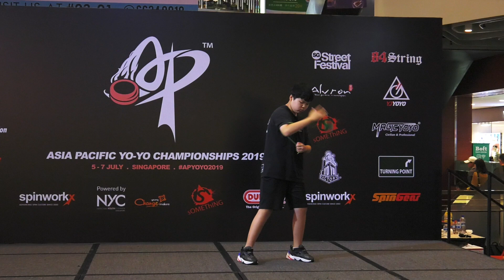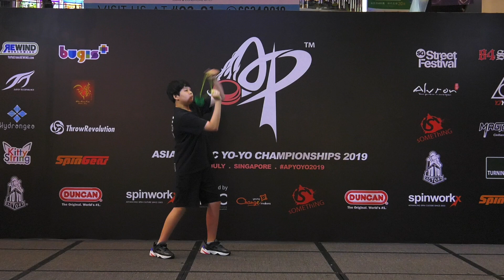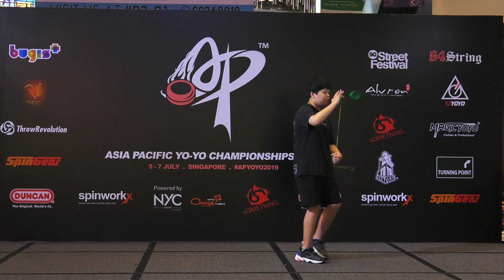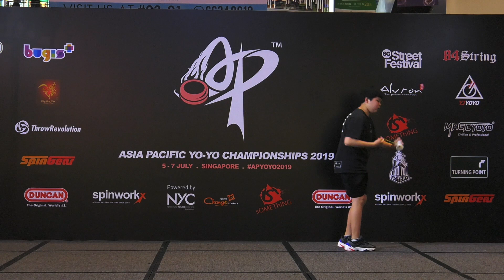Kim Min Joon (KR) : 4A Division Finals - Asia Pacific Yo-Yo Championships 2019